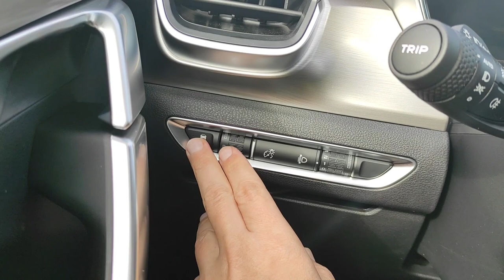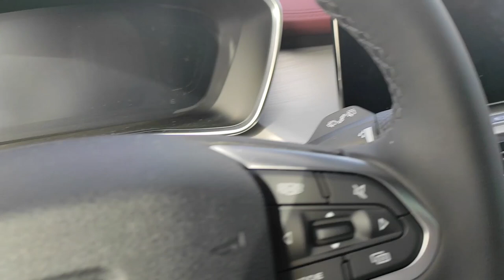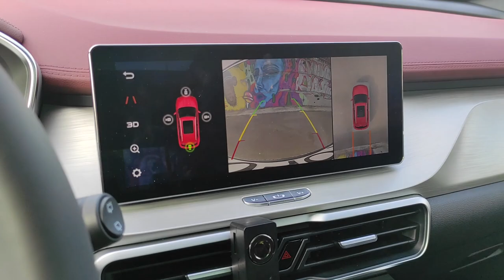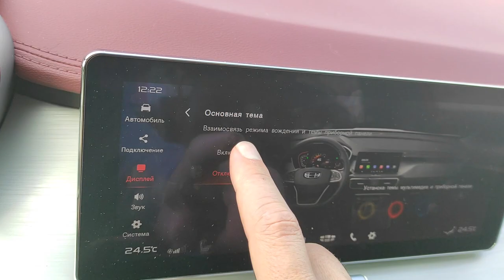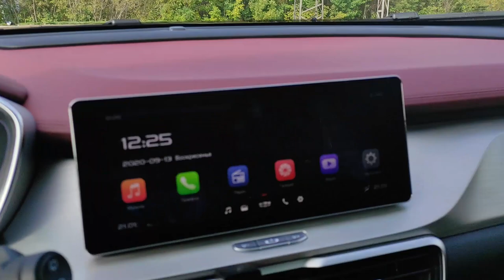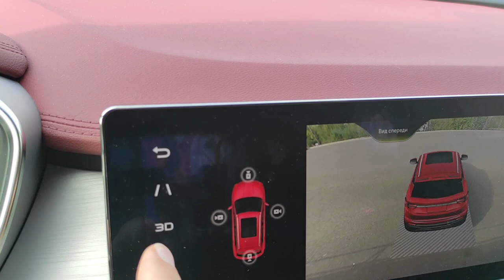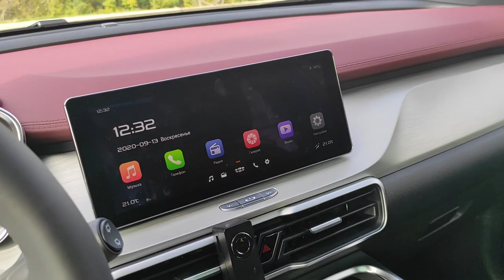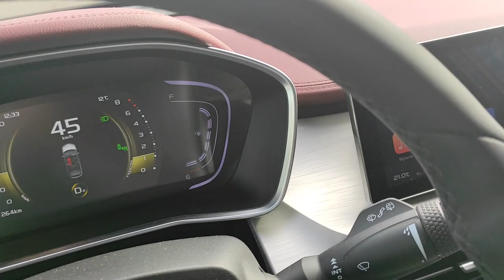Променял Creta на Geely CoolRay. Так ли хорош китаец?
Hyundai Creta или Geely CoolRay.
Крета или Кулрэй
Обзор Geely CoolRay от реального владельца.
Косяки Geely CoolRay.
Крета против кулрэя

Ваше сообщение будет озвучено во время Стрима!

Всем привет меня зовут Сергей и это мой канал Голодный на кухне. Я являюсь большим фанатом атмосферных видеоигр с сюжетом, а так же настольных игр в особенности по творчеству Говарда Филипса Лавкрафта.

К сожалению из-за тотальной нехватки личного времени, ролики на канале стали выходить очень редко. Я всегда стараюсь выпускать только качественный контент на который уходит все мое оставшееся свободное время. И если вы хотите чтобы ролики стали выходить чаще, да и вообще продолжали выходить, то мне нужна ваша финансовая поддержка.

Так же я занимаюсь качественно адаптацией настольных игр по творчеству Г.Ф. Лавкрафта для игры Tabletop симулятор. И если вам это интересно вы так же можете поддержать этот проект.

Что можно посмотреть на моем канале:
Настольные игры
Музыкальные Видеоклипы
Ретро игры (8-Bit и 16-Bit)
Мои любимые игры:

BloodBorne
BattleField
Retro Games (NES, SEGA, Super Nintendo)